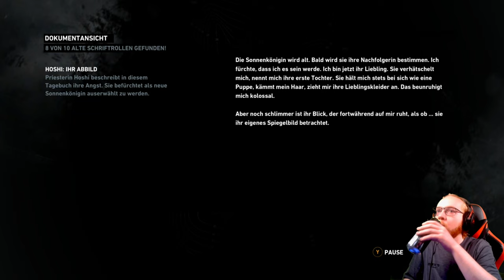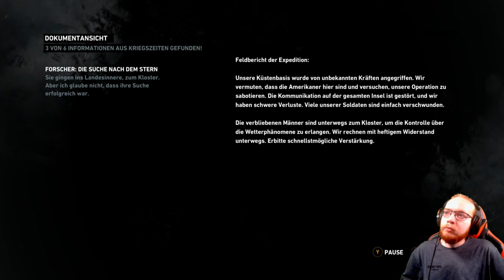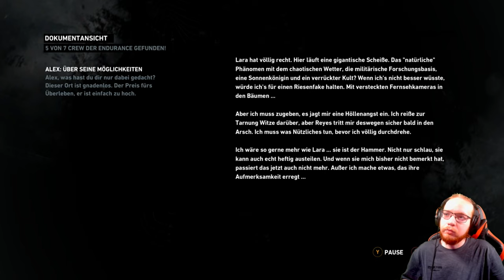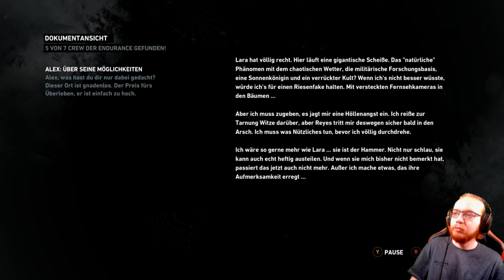Tomb Raider DE 🏹 08: Auf der Suche nach Werkzeug | Live Lets Play